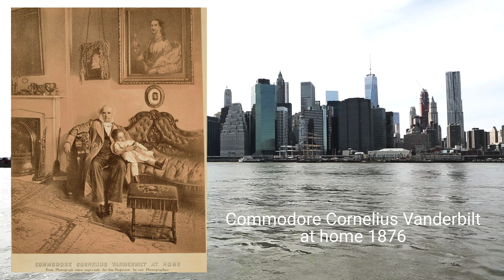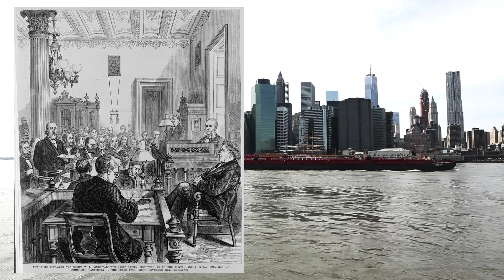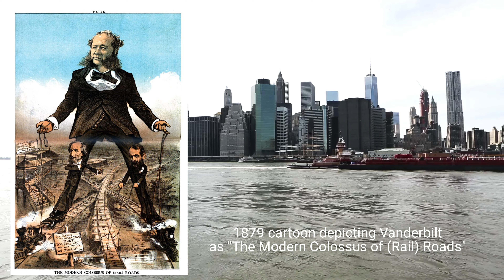Capital Conquers : The Vanderbilt Family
The Vanderbilt family is an American family who gained prominence during the Gilded Age. Their success began with the shipping and railroad empires of Cornelius Vanderbilt, and the family expanded into various other areas of industry and philanthropy.